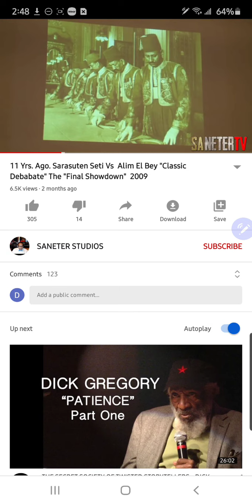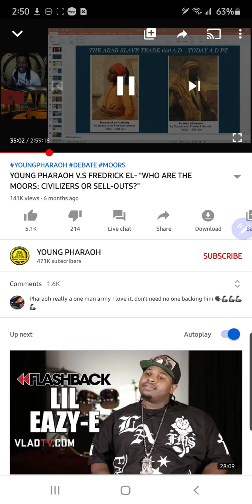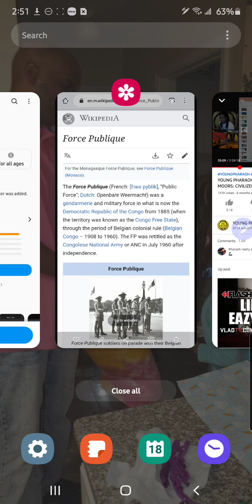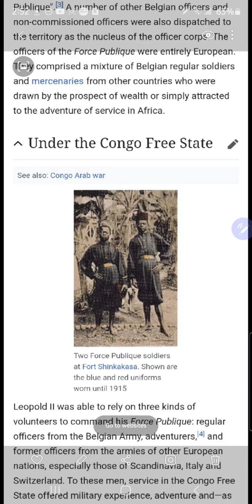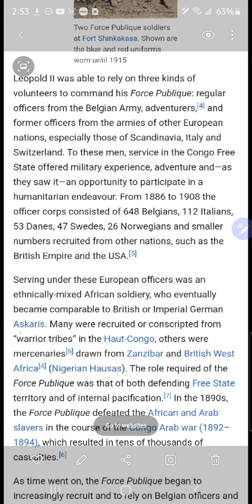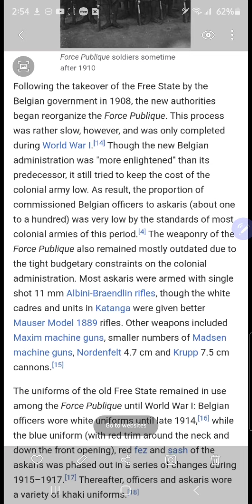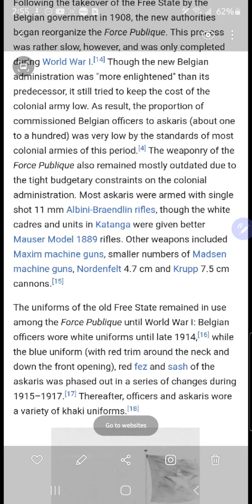Does a wearing fez make you a Moor?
There is a misconception going around that the Leopold II's Force Publique (FP) soldiers were Moors cause they wore a fez.  What a juvenile notion! Shriners wear a fez also.  Are they Moors as well?  They want to be Moors but that's not the topic, lol.  Placing a fez on your head doesn't make you a Moor.  Right or wrong?